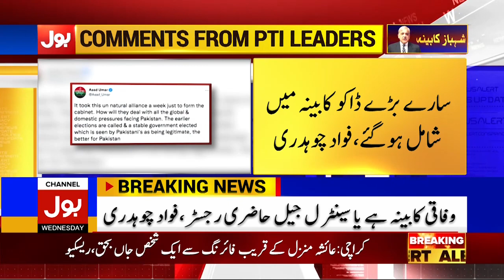Imran Khan PTI Leaders Criticizes on Federal Ministers Oath Taking | Breaking News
Imran Khan | Federal Ministers Oath Taking | PTI Leaders Criticizes on Federal Ministers | PTI News | PTI Updates | Imran Khan vs Federal Govt |